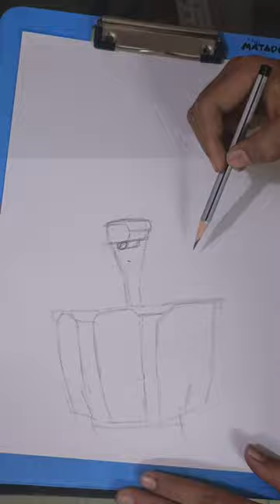Drawing plunger Cameraman on glitch toilet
Hey Guys!
Today, I will draw Plunger cameraman on glitch toilet. Sorry for the late upload guys.
music taken from: Mixes cloud